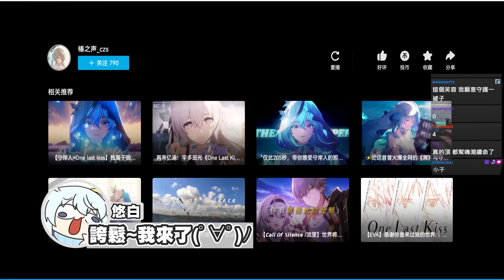【Ｊ群玩家】咪嚕：我這個人脾氣最好了！ | PICO PARK 2 #4 | GodJJ、獅子丸、丁義、杏仁咪嚕、京野妮子、空雲悠白、雞排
阿接：拜託咖竟熊咧！╰(〒皿〒)╯